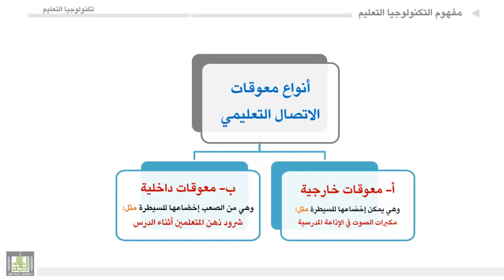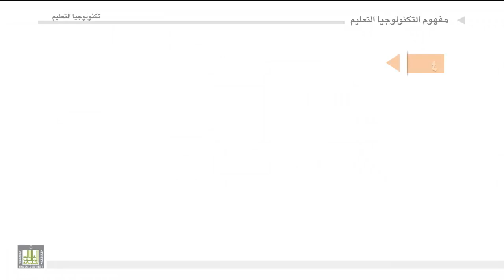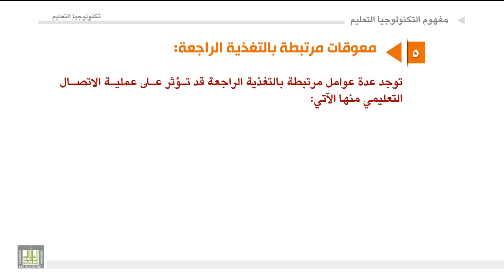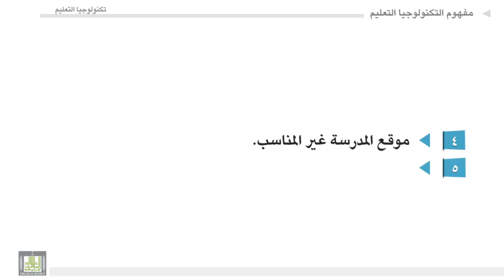الوحدة التاسعة : معوقات الاتصال التعليمي